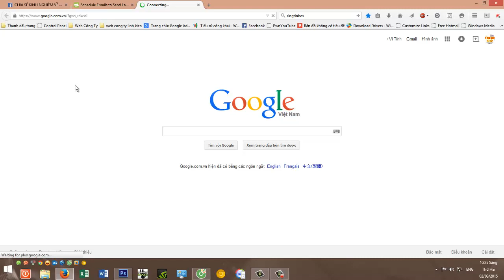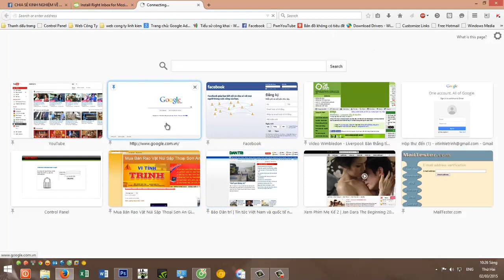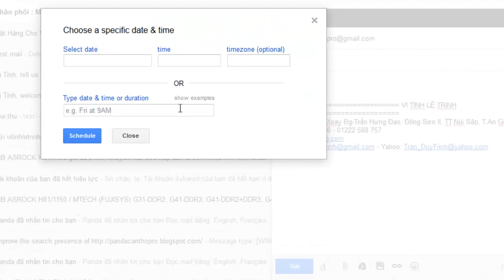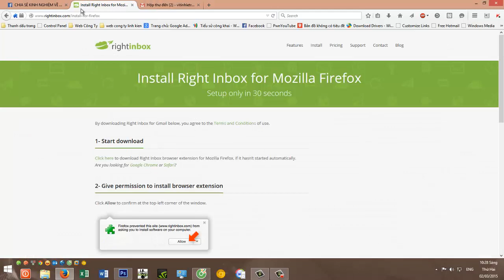Hẹn Giờ Gửi Thư Trong Gmail